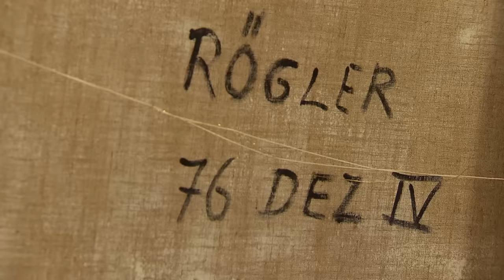Rögler und Wansleben: Gemälde berühmter Künstler aus dem 19. und 20. Jahrhundert | Bares für Rares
Bares für Rares vom 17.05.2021
Bares für Rares vom 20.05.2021

Kunst liegt im Auge des Betrachters. Das beweisen auch diese zwei grundverschiedenen Gemälde. Das erste Werk malte 1976 Michael Rögler, weiß Experte Colmar Schulte-Goltz. Der Verkäufer hat es von seiner Mutter geschenkt bekommen. Das Bild zählt zu den ungegenständlichen Gemälden und ist dem Expressionismus oder Strukturalismus zuzuschreiben. Der Künstler experimentierte mit den Wirkungen verschiedener Farben zueinander und entwickelte die sogenannte K-Serie. Colmar Schulte-Goltz kann den Wunschpreis toppen, aber was sind die Händler*innen bereit auszugeben? Das zweite Objekt bringen Bruder und Schwester zum Verkauf. Der Künstler ist der bekannte Arthur Wansleben. Dieser lernte 1880 an der Düsseldorfer Akademie und hat Zeit seines Lebens große Ausstellungen unter anderem in Berlin oder München bestückt. Experte Albert Maier schätzt die Entstehung des Bildes auf etwa 1890/1900. Den bescheidenen Wunschpreis von 600 Euro, kann der Experte überbieten. Wie sehen das die Händler*innen? Die Gebote schießen schnell in die Höhe, aber wer erhält am Ende den Zuschlag?